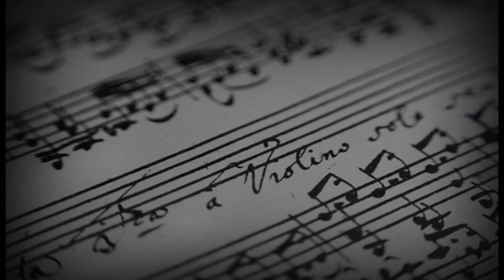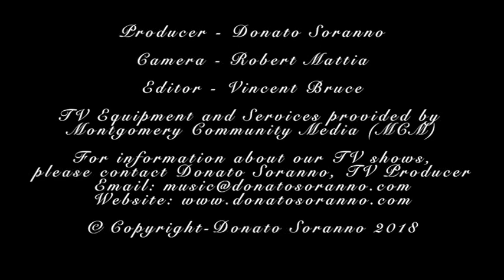Wheaton Library Program 155